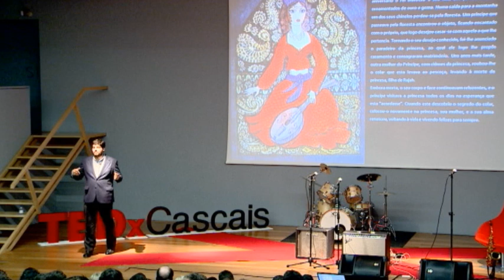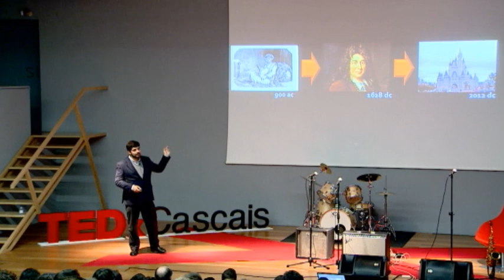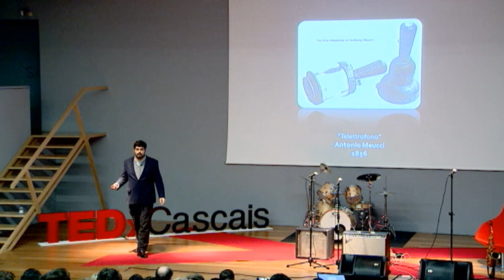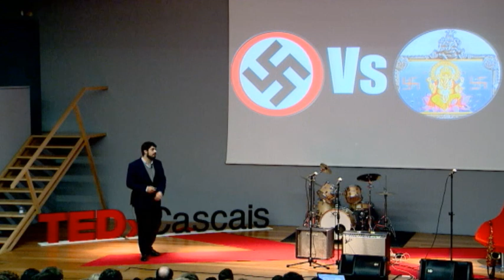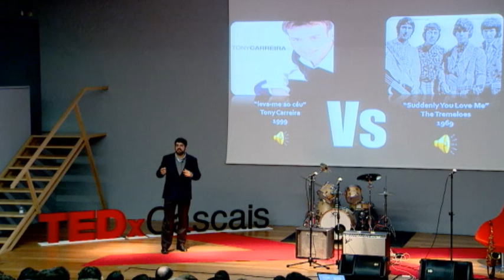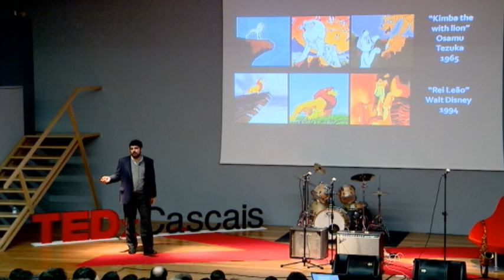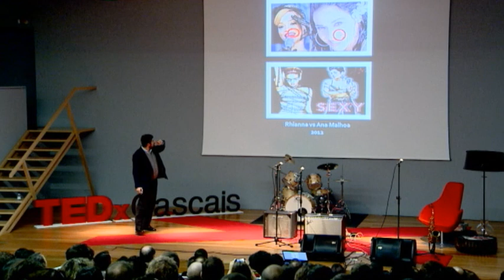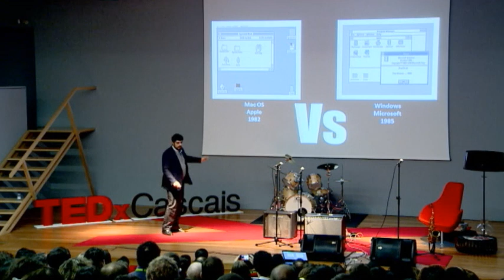Copiar Compensa: Rodrigo Moita de Deus at TEDxCascais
Rodrigo Manuel Botelho Moniz Moita de Deus, nasceu a 21 de Novembro de 1977. Tem três filhos.

Actividade Profissional -- Em Agosto de 1997 Executive Account na agência de publicidade Publicis; Abril de 1998 jornalista do semanário Euronotícias, na área da política; Fevereiro de 2000 jornalista do Semanário onde acumulou funções de Assessor do conselho de Administração do Grupo, director da revista Teenager, director e gerente do jornal Algarve Região; Setembro de 2001 comentador do programa "Noites Marcianas" na SIC; Outubro de 2002 coordena a assessoria de comunicação do Molds Event 2002 (Semana Internacional dos Moldes), para o ICEP; Em 2003 e 2004 é programador da feira "Livros no Chiado". De Janeiro de 2003 a Fevereiro de 2005 desempenhou funções no gabinete da Vice-Presidente da Assembleia da República (IX Legislatura); Março de 2006 assessor do Conselho de Administração da Fundação Champalimaud. Em Novembro de 2007 assumiu as funções de Director de Clientes da LPM Comunicação. Actualmente é Director Geral da Nextpower.

Colunas de opinião -- Colaborou com várias revistas e jornais. Olá Semanário; Euronotícias, revista Clássicos e Modernos; revista Jóias de Família (Torres Joalheiros), Aposta (CTT), Revista OQ, Revista Atlântico e no semanário Tal&Qual. Colaborou ainda no programa Descubra as Diferenças da Rádio Europa. Actualmente participa no blog 31 da Armada, na revista FdS do Diário Económico e é comentador residente da TVI24 e da Economico TV.

Obras publicadas -- "Será que as mulheres ainda acreditam em príncipes encantados?" (9ª edição) de Junho de 2001, Bertrand Editora; "O Vigarista -- O incrível relato do Senhor D. Diego" de Outubro de 2002, Bertrand Editora; Março de 2005 co-autor de "O Acidental", editora Huggin. Agosto de 2006 co-autor do livro em "Frases para ter em carteira", editora Livramento.

Conferências e outras -- Desde 2002 que participa em várias iniciativas literárias. Participa regularmente em várias conferências sobre media e comunicação. Orador principal na conferência sobre Liberdade de Imprensa na Assembleia Nacional de Angola no Forum Davos 2010 e Conferências do Estoril 2011

About TEDx

program, but individual TEDx events are self-organized.*